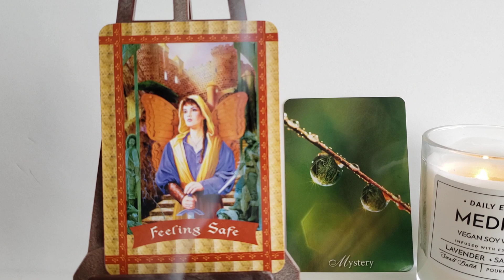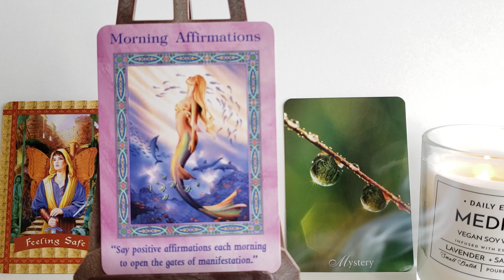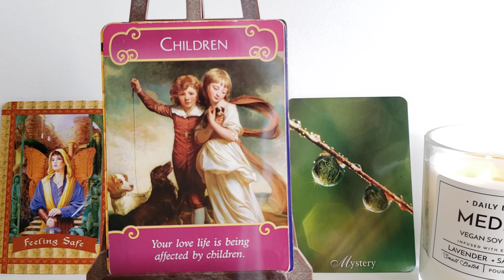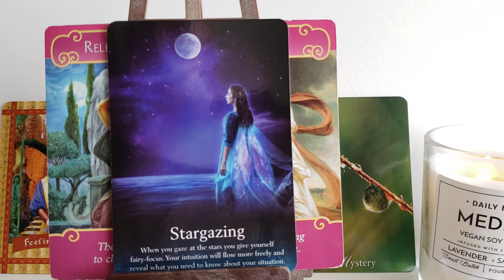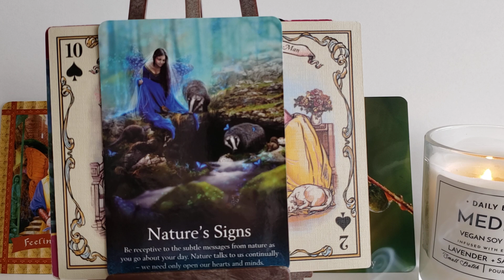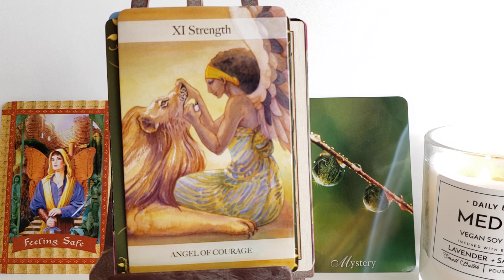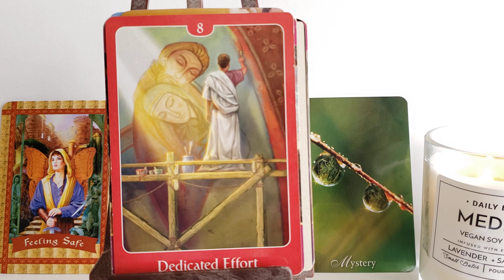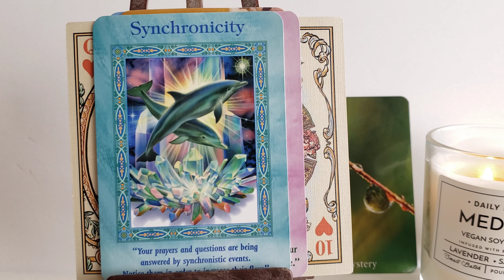Intensywny Tydzień 14- 20.11.2021: Uważaj na Siebie🌑⚡️💙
Czytanie z Kart Anielskich- Kart Duszy- Kart Grace + Astrologia i Numerologia- na kazdy dzien tygodnia 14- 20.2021 na mojej stronie pod Moje Uslugi, na poziom 11:11 lub na
Moja strona do zamowienia moich Uslug:
Tu mozna tez zakupic wszystkie webinaria (na filmikach):
1. Karma: Zrozumienie- Odciecie- Uzdrowienie.
2. Miedzywymiarowe Uzdrawianie i Otrzymywanie Wiadomosci.
3. Porozmawiajmy o Wielowymiarowosci w 3D Rzeczywistosci.
4. Reiki poziom I: Uzdrawiam Siebie!
5. Reiki poziom II: Uzdrawiam Innych!
6. KOLOR Moze Zmienic Twoje Zycie, czyli Uzdrawiamy KOLOREM
7. Karty Anielskie- Karty Duszy- Wiadomosci z Drugiej Strony, czyli Wiedza Duchowa💜
8. Webinarium: Podstawy Astrologii- Numerologii... I co z tym znakiem Wezownika?
9. Nowa Energia- Przeciecie Wymiarowe- Nasze Mozliwosci i... Inna Planeta!
10. Webinarium: Plazma- Swiatlo- Ascension.
Zapraszam więc do dołączenia do grupy: NIEZALEŻNI. Strona